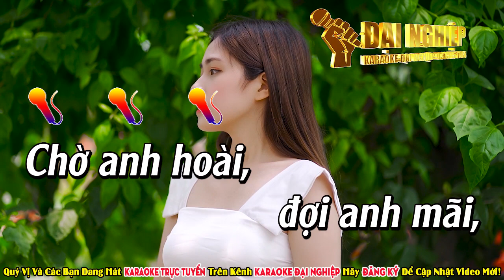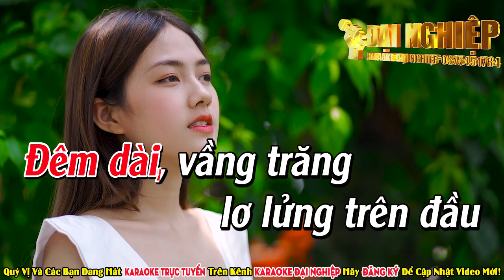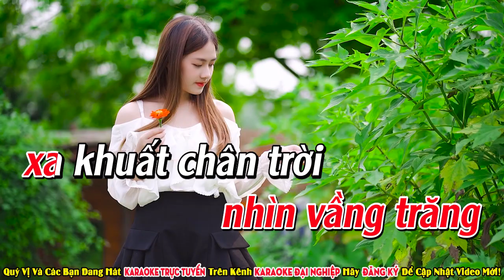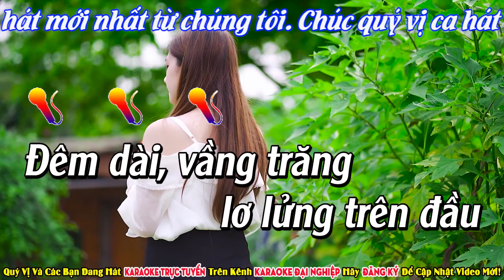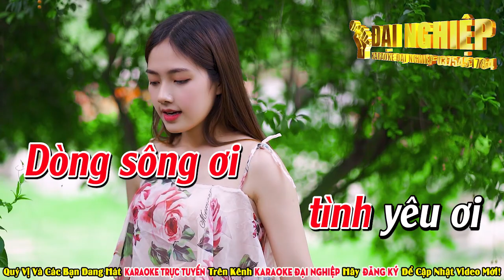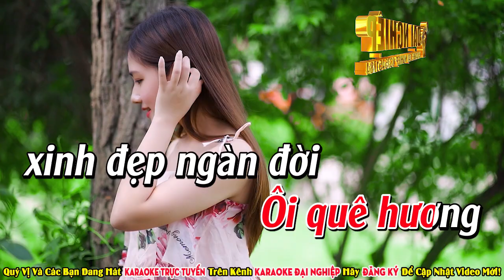Ru Nửa Vầng Trăng Karaoke Bolero Gõ Bo Tone Nữ Nhạc Sống || Karaoke Đại Nghiệp